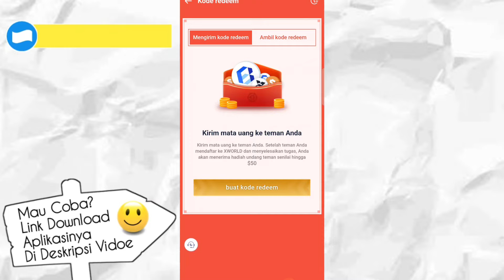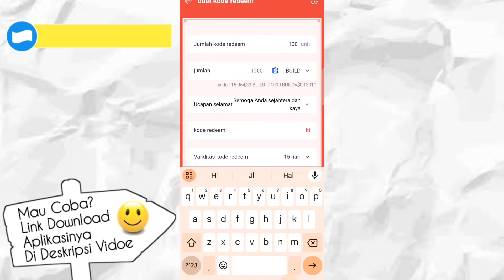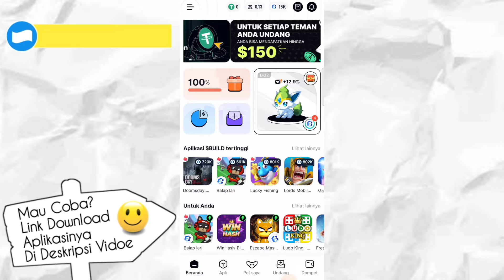CODE X WORLD BARU! KODE REDEEM X WORLD TERBARU HARI INI 11 NOVEMBER 2024 | APLIKASI PENGHASIL UANG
KODE REDEEM X WORLD TERBARU HARI INI - TOTAL 40K BUILD untuk 1K UNIT

Dan barangkali kalian mau download aplikasi x world bisa langsung download diplaystore atau

Kode Undang : 9EJ8RC

Gunakan kode undangan saya 9EJ8RC, Bagikan bonus 10000k setiap hari, tautan